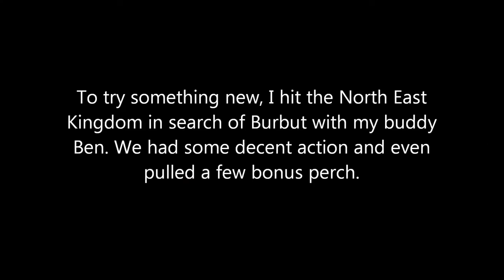Nighttime Cusk Fishing In Vermont - 3-11-14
My buddy and I went out the other night to try something new. After we were completely set up at 7pm, it was a waiting game for the cusk to come in and start feeding. Most of the action came in over 45 feet of water but we has quite a few flags inside of 10'. While the numbers weren't great, we learned quite a bit. Here is a few of the clips that we recorded.